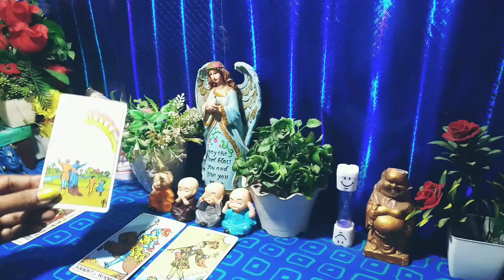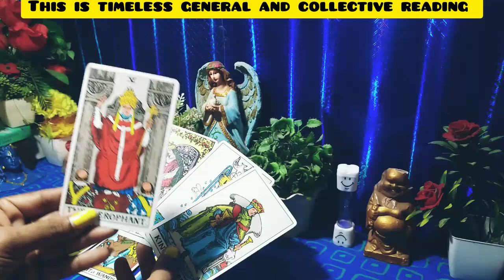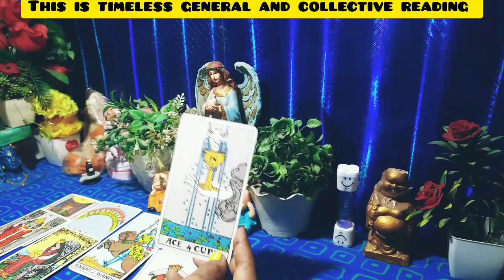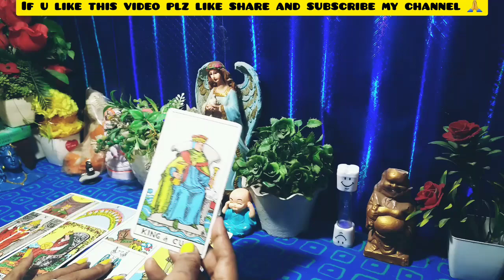💕Current Thoughts Of Your Person 💕|Timeless Tarot Reading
💕Current Thoughts Of Your Person 💕|Current Thoughts💗|Timeless Tarot Reading |Hindi Tarot Reading Today |Daily Tarot Reading